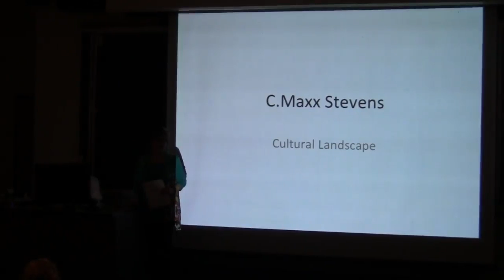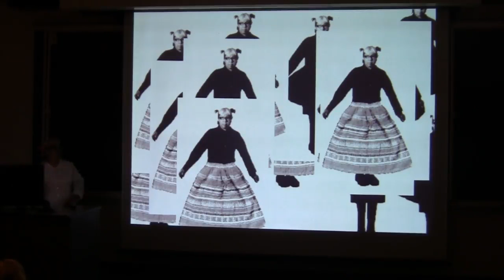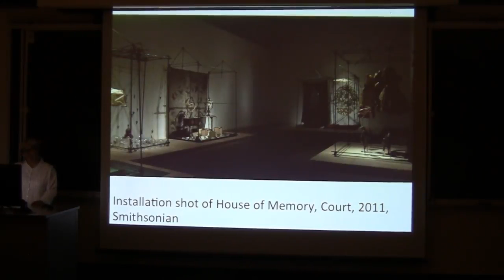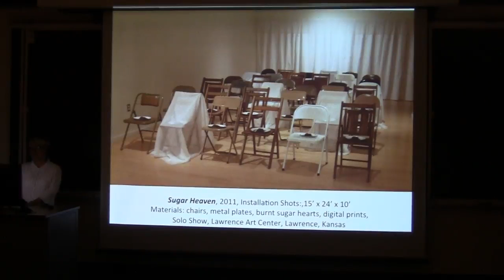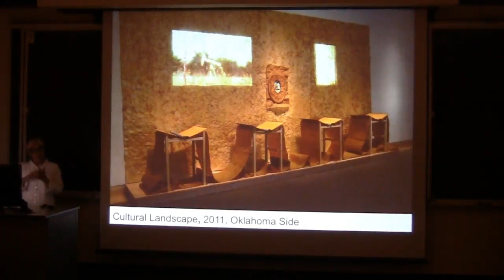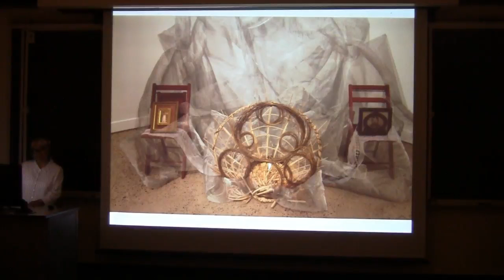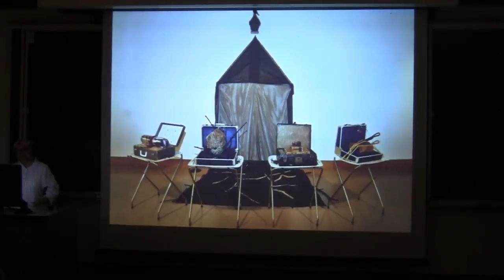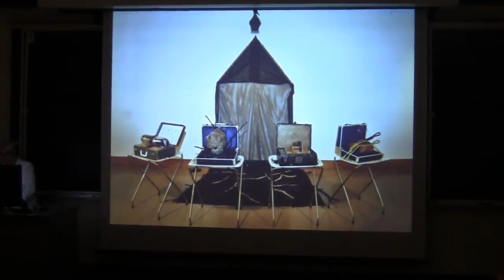Artist lecture: C. Maxx stevens, featured in "From the Belly of Our Being"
In association with "From the Belly of Our Being: art by and about Native creation," the OSU Museum of Art invites installation artist C. Maxx Stevens to discuss her work in a lecutre, accompanied by a slide presentation. C. Maxx uses materials, objects, technology, and space to build a visual narrative that explores memories of family and culture. 9/26/2016.